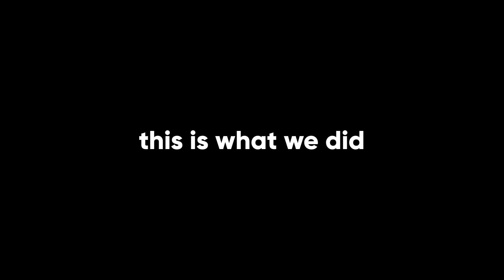THE GAMERS GATHERING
me and my friends had to make a commercial for a club called "the gamers gathering" at our school but we knew nothing about it. so here is what we made.

have a decent day or night or year or whatever is going on in your life.